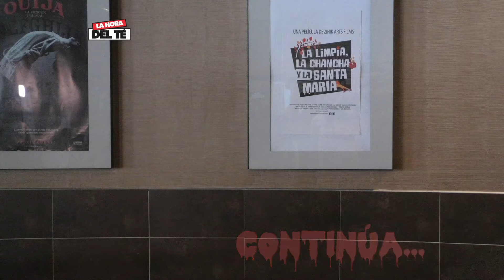La Hora del Té - Halloween 2016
Somos un grupo de personas motivadas por la Creación, Producción y Realización de proyectos audiovisuales. Edición, Motion Graphics, Efectos Visuales asi como Conceptos Fotográficos y Diseño Gráfico.